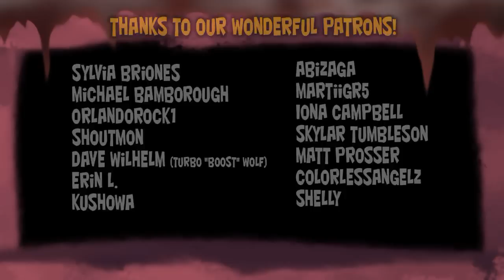Five Nights at Freddy's part 12 Trapped Memories Tony Crynight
Автор Tony Crynight